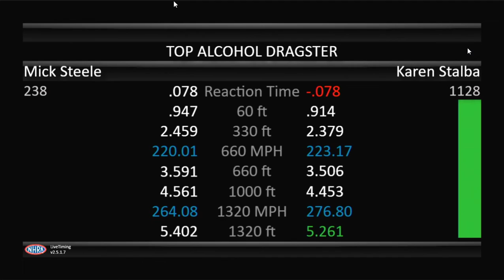Southern Nationals 2021 Q1